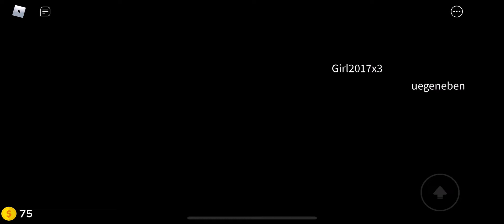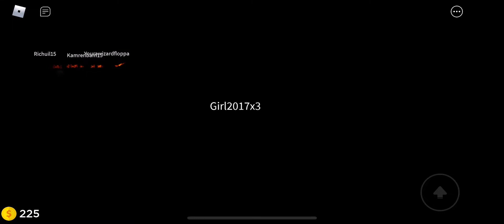Insane Elevator Roblox game